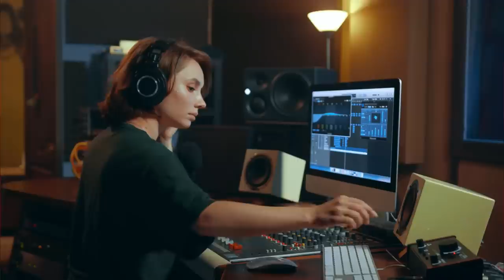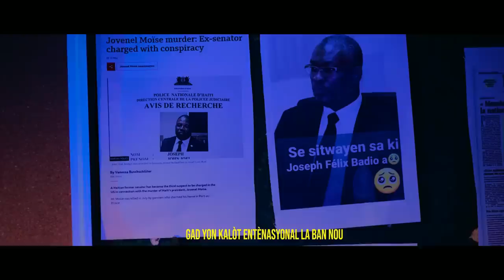Aksyon TT nan RCH2000 msezi,Poutet li pa gen bann li rantre nan gang/COSSY